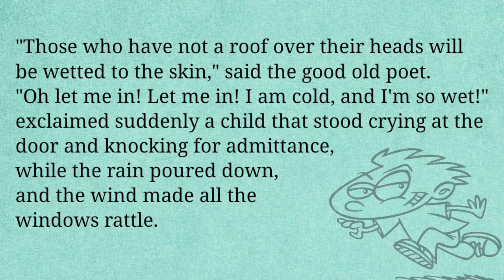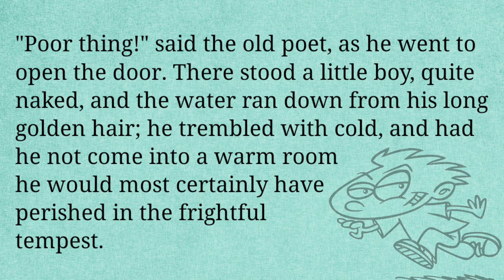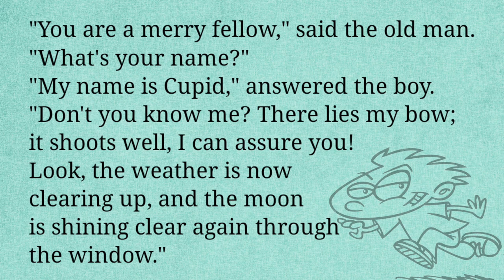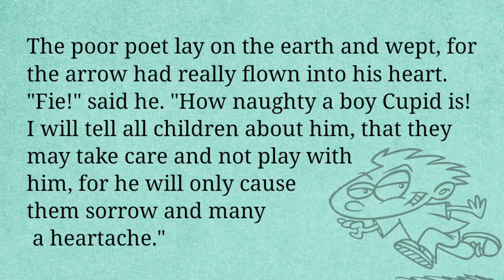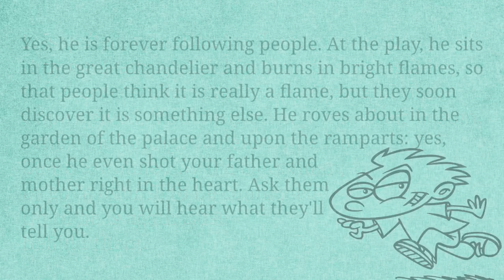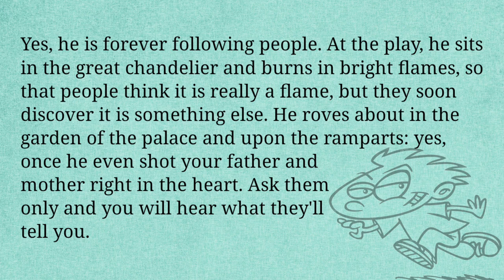Improve your English through story | Practice English | English Speaking Course | Learn English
Hello guys !
In this video, a new story entitled "The Naughty Boy" is presented. the story is so interesting and so easy to understand. So it is quite useful to learn English and its comprehension, at the same time it will help you to rectify your pronunciation and beautify your English speaking. Do watch the video till the end. Thanks